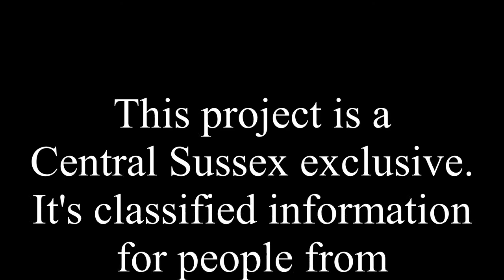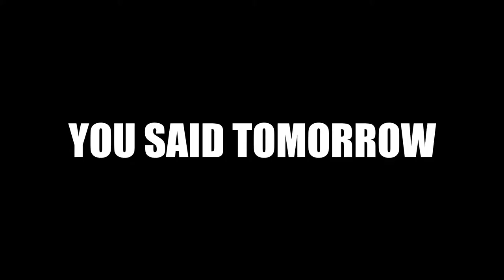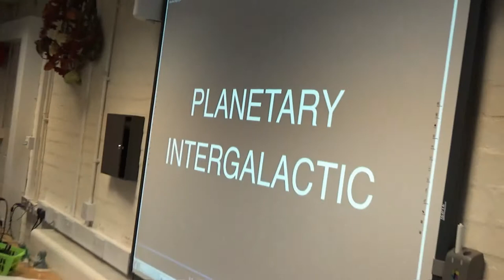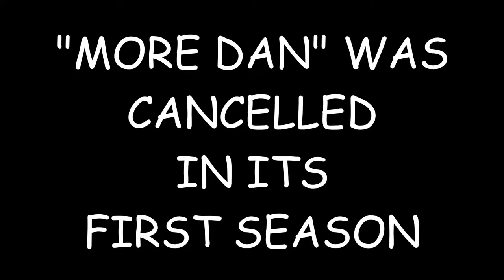Crawley College Music Video: Behind-the-Scenes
Central Sussex College | Media Project | Intergalactic by the Beastie Boys